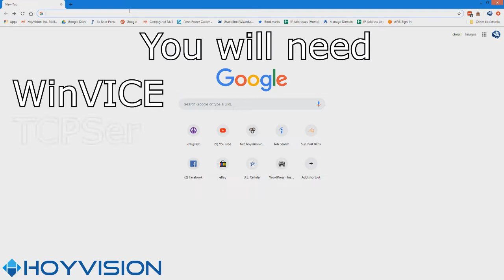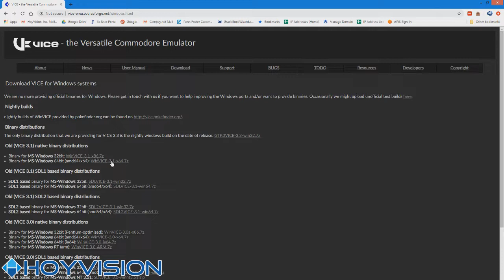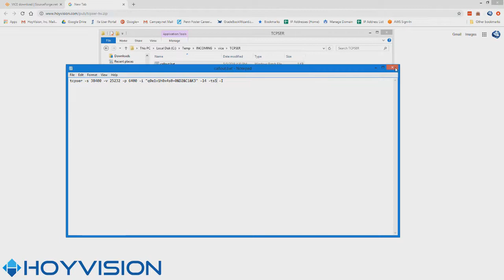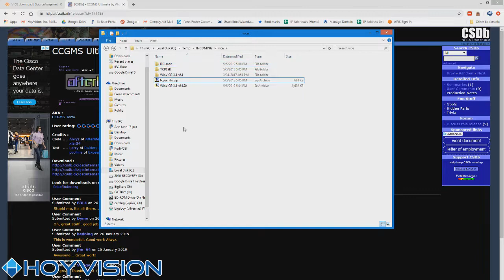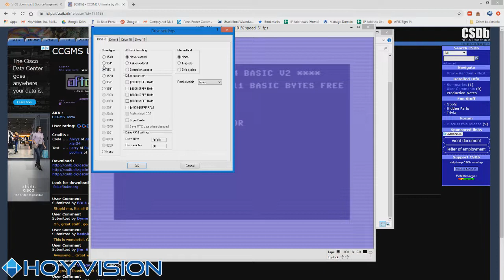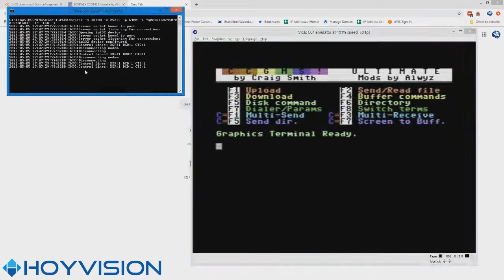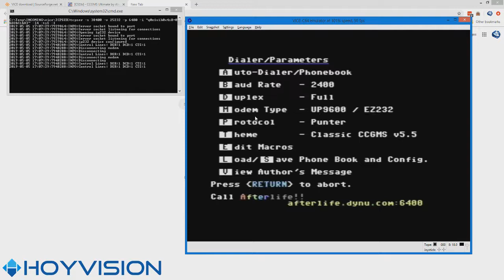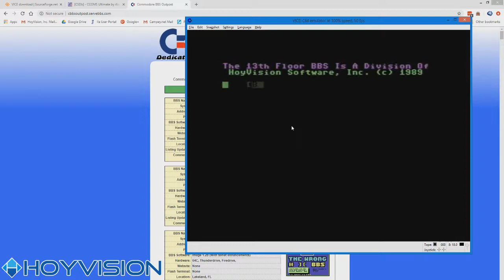Call a Commodore BBS using WinVICE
This tutorial will show you how to use WinVICE and TCPser on a single computer to call any telnet BBS at 19.2k as a Commodore 64 WITHOUT requiring any Commodore hardware.  Featuring CCGMS Ultimate, 13th Floor BBS, Commodore 64, Winvice 3.1, Swiftlink

TCPser Config
-s 38400 -v 25234 -i "q0e1v1h0x4s0=0&D2&C1&K3" -l4 -tsS -I